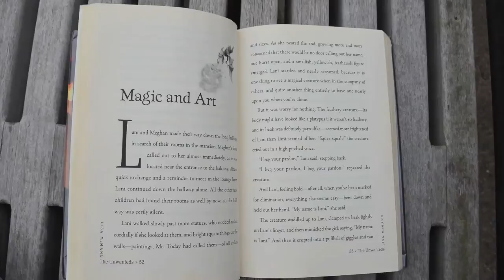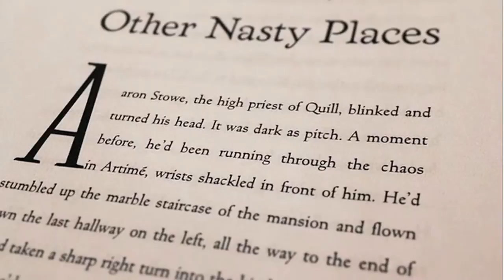Author Interview: Lisa McMann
Lisa McMann is a young adult fantasy author who lives and writes in Phoenix, Arizona. Her newest book in the Unwanteds series "Island of Legends" was released on September 2, 2014.